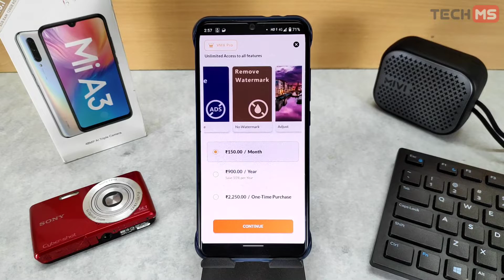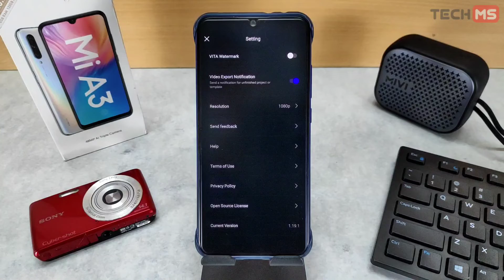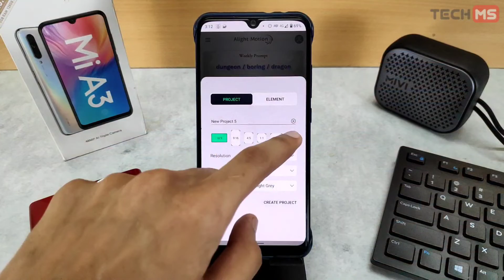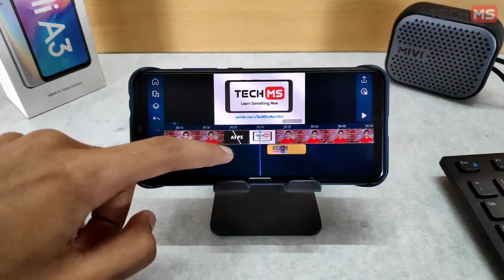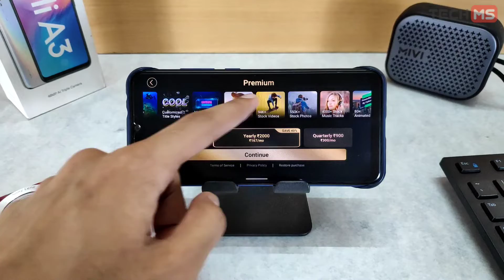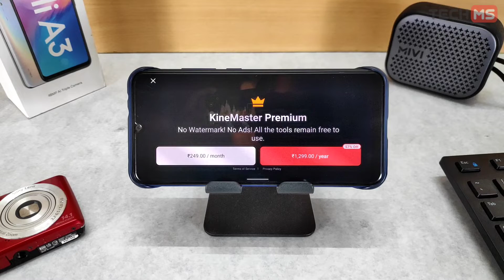6 Best Video Editing Apps for Android🎬🎬 | Tech MS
In this video, I have talked about 6 best video editing apps for your android phone. It includes from basic editing apps for beginners to very professional apps. Some of these editing apps are totally free while in some of them you will have to purchase the premium version to use all of its features. Download links of all I these video editing apps is given below.
I hope you find this video helpful. Thank you😊

Chapters:

00:00 - Introduction
00:23 - 6. VMX
01:08 - 5. Vita
01:58 - 4. Alight Motion
03:13 - 3. PowerDirector
04:08 - 2. KineMaster
05:13 - 1. VN
06:02 - Outro